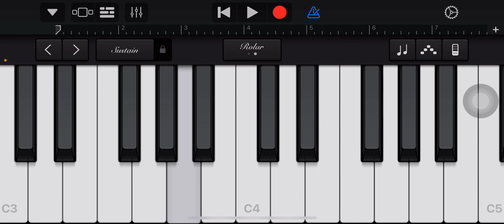Divisão vocal: Que se abram os Céus- Nívea Soares (SOPRANO CORO/PONTE).